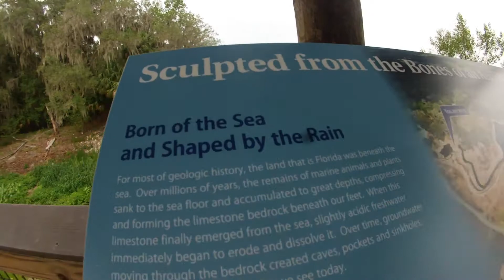Wheelchair Hiking - Paynes Prairie, La Chua Trail in June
This beautiful trail is roughly 2.5 miles and very easy to wheel on. The trail is hard packed and doesnt really have any steep inclines or major obstacles, and the park rangers keep the grass pretty low. Most of the wildlife is right off the side of the trail laying on the banks, wading through marshes, or flying from vantage point to vantage point. A concrete sidewalk beginning leads to a very nice boardwalk with info platforms and then to the grass trail which leads out to an observation tower that overlooks the prairie and marshes. Wild Bison, wild Horse, Alligator, birds and many more animals can be seen from the tower. However, the tower is not accessible but if you have binoculars you can see a good bit from the ground level. Wild berries also littered the sides of the trails !